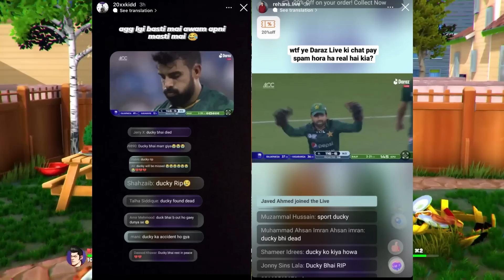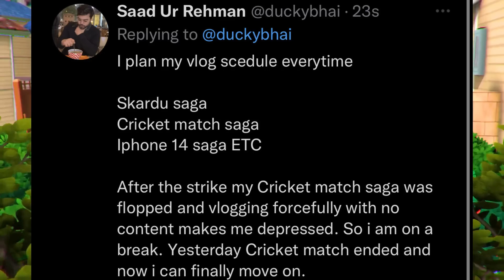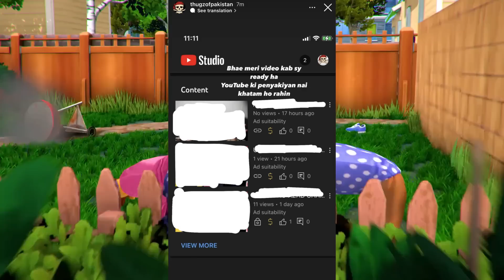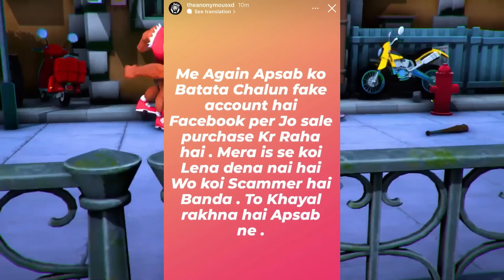Ducky Bhai On His Fake Death News | Maaz Safder On Strikes | Youtubers React To PakvsSL Final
Khabri YT